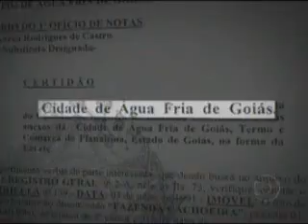Os advogados de Agnelo desmentiram, hoje, reportagem de revista semanal.wmv